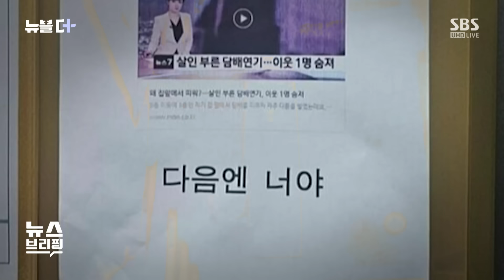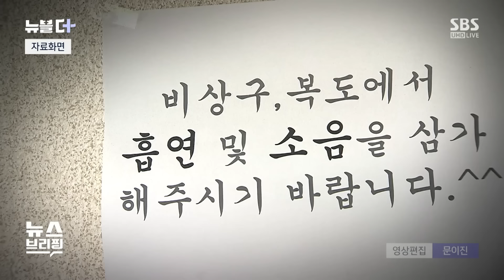"다음은 너야"…발칵 뒤집어진 아파트 / SBS / 뉴블더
최근 한 아파트에 섬뜩한 경고장이 붙어서 논란입니다.

누군가, 엘리베이터 안에 이런 인쇄물을 붙여놨다고 하는데요, 자세히 보니 '다음은 너야'라는 경고 문구와 함께, 과거 보도됐던 뉴스 하나가 인쇄돼 있었습니다.

어떤 내용이었는지 먼저 보시죠, '아파트에 붙은 살인 예고 글'이라며, 온라인 커뮤니티에 올라온 사진입니다.

누군가 아파트 엘리베이터에 붙인 인쇄물을 찍은 건데 여기에는 이웃 간 벌어진 살인 사건을 보도한 뉴스 내용이 담겼습니다.

지난 2022년 6월 인천의 한 다세대 주택에서 1층 주민이, 3층 주민에게 찾아가 흉기를 휘둘러 숨지게 했던 사건이었습니다.

경찰 조사 결과, 담배 연기 때문에 벌어진 일로 밝혀졌는데요.

해당 경고문에는 이 뉴스와 함께 "다음엔 너야"라는 오싹한 경고 문구도 적혔습니다.

사실, 이런 흡연 갈등은 하루 이틀 벌어지는 일은 아닙니다.

지난해에는, 이웃에게 실내 흡연 문제를 지적한 임산부가 자신이 보복 테러를 당했다고 주장하는 일도 있었습니다.

이웃에게 흡연 자제를 요청했지만, 이웃은 '내 집에서 내가 피우는데 무슨 상관이냐'며 적반하장식 태도를 보였고, 이후 누군가 자신의 집 현관문과 창문에 흙과 액체를 뿌려놨는데, 이게 보복 테러로 의심된다고 주장한 겁니다.

지난달에는, 한 고층 아파트 창틀에 서서 위태롭게 흡연하는 주민도 있었습니다.

이렇게까지 흡연을 해야 하나 눈살이 찌푸려진다는 반응이 다수였는데요.

이런 흡연 갈등은 점점 늘어나는 추세입니다.

실제로 층간 흡연으로 접수된 민원만 지난 2022년에 3만 5천 건이 넘었는데요.

2020년에 비해서 20%나 늘어난 수준입니다.

이렇게 갈등이 점점 심각해지고 있는 데에는 층간 흡연을 규제할 마땅한 규정이 없다는 점이 배경으로 꼽히고 있습니다.

현행법상, 공동주택의 입주자는 발코니, 화장실 등 세대 내에서의 흡연으로 인해 다른 입주자에게 피해를 주지 않도록 노력해야 한다고 규정하고 있습니다.

또, 간접흡연으로 피해를 본 입주자가 관리사무소에 알리면 관리 주체는 흡연을 중단하도록 주민에게 권고할 수 있게 돼 있는데요.

하지만, 입주자의 흡연을 중단시킬 권한은 없습니다.

관리사무소에서는 보통 안내 방송과 안내문을 붙여 경고하는 수준에 그치고 있는데요.

층간 흡연 문제가 법 사각지대에 놓이면서 입주민 개개인이 감당해야 할, 크고 작은 분쟁이 점점 늘어나고 있습니다.

(영상편집 : 문이진)